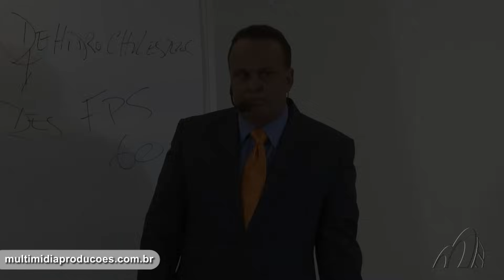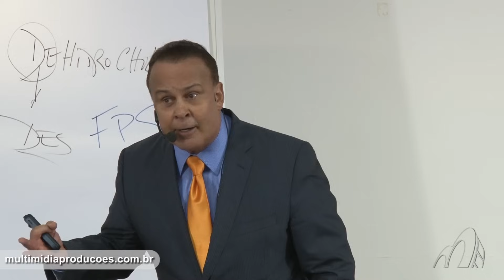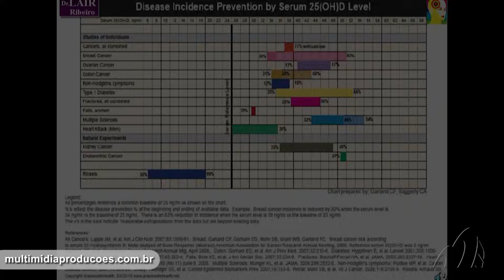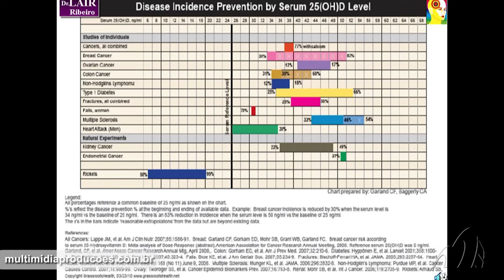O Poder Fisio-Farmacológico da Vitamina D3 - Dr. Lair Ribeiro Vídeos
Produzido e Comercializado por Multimídia Produções
Trailer do DVD e Blu-Ray: O Poder Fisio-Farmacológico da Vitamina D3  - Dr. Lair Ribeiro Vídeos

A Vitamina D3 modula em torno de 10% (mais de 2.000 genes) do Genoma Humano.
Meta-análise de mais de 50 estudos, incluindo mais de 94.000 pacientes, mostrou que a Vitamina D3 salva vidas !
“Milhares de estudos sustentam o uso da Vitamina D para câncer; a evidência é absolutamente arrasadora – de forma que eu acredito que devia ser considerado erro médico não medir os níveis de Vitamina D em todo paciente com câncer”
Dr. Joseph Mercola

Adquira mais este vídeo da coleção do Dr. Lair Ribeiro